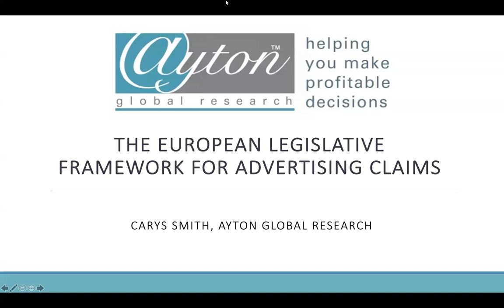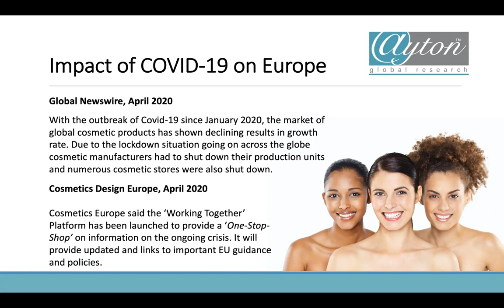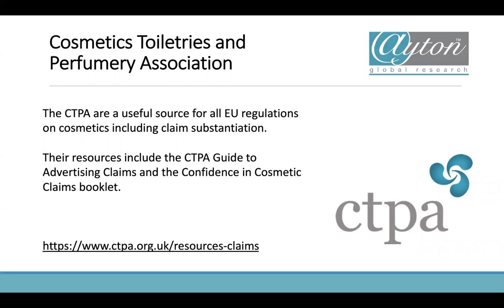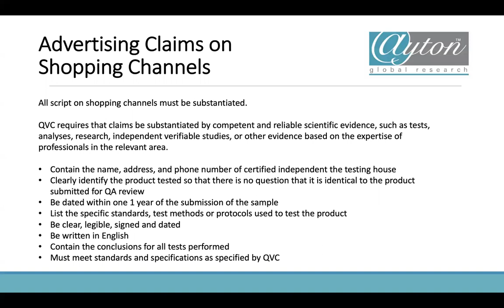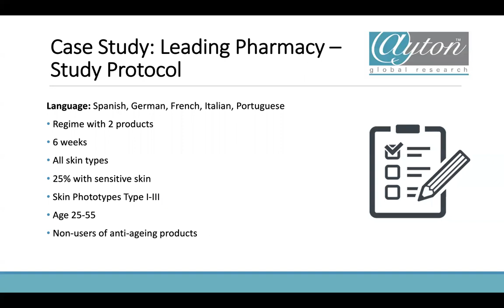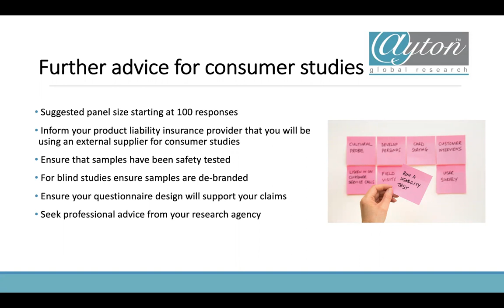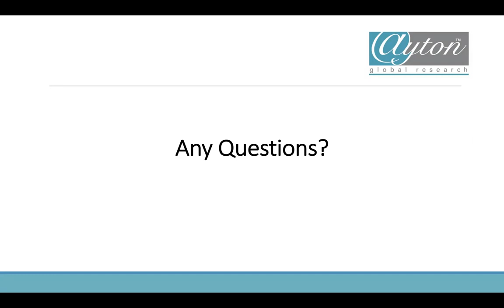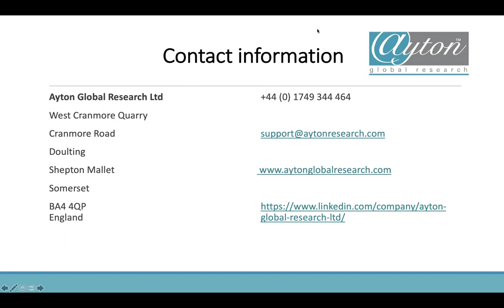The European Legislative Framework for Advertising Claims - Webinar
This webinar will look at European law, organisations, and legislation that you need to be aware of to ensure you can make successful and legally compliant advertising claims.

We will include:
• European advertising standards organisations
• The legislation surrounding advertising claims
• Challenges of advertising
• Examples of illegal and withdrawn and adverts from the European market
• Methods of claim substantiation
• Choosing the appropriate study design and methodology
• Sharing case studies
• How to submit your evidence